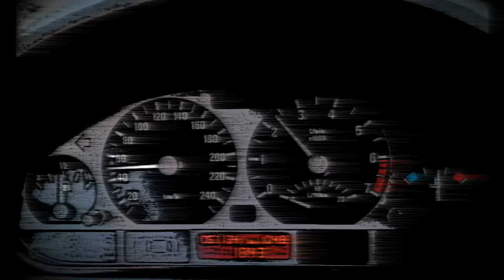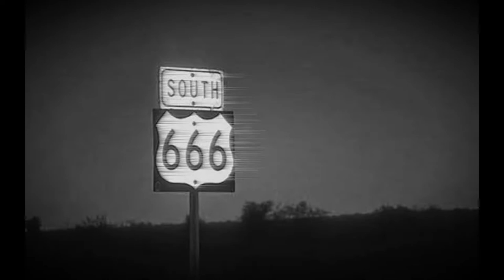Se les Apareció El Policía Fantasma de la Ruta 66 (REAL) | ABBATH TERROR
La Historia del Fantasma de un policia que se aparece de madrugada en la Ruta 66
Testimonio de tres hombres a los que se les apareció el fantasma de la Ruta 66